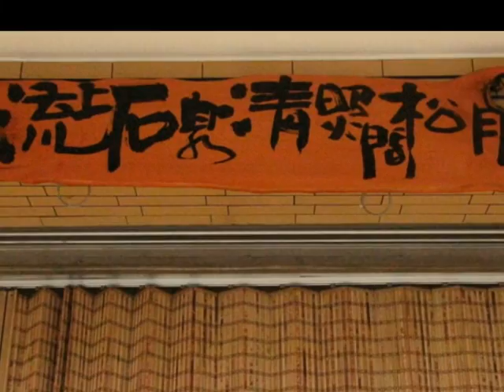老街與花燈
台南老街之一(神農街)
點了燈的老街請看～老街花燈展